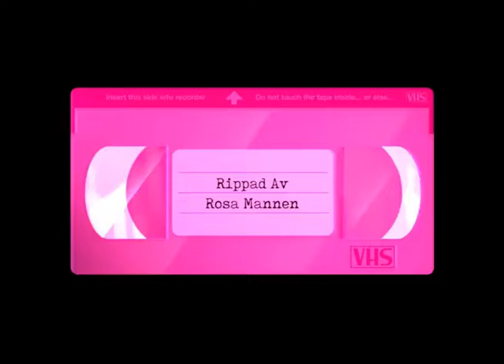Hurricane - Coast To Coast (1997) *BEST QUALITY*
Best quality of this hiphop-video.